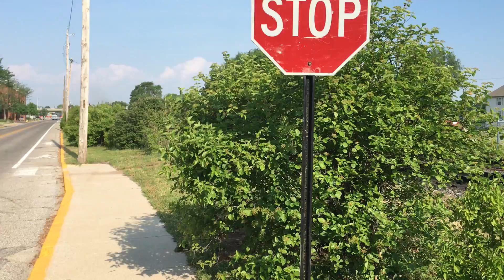KCS IN TERRE HAUTE!!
The Real Life Kansas City Southern in Terre Haute, Indiana on the Special Olympics Summer Games 2016. 6/12/16